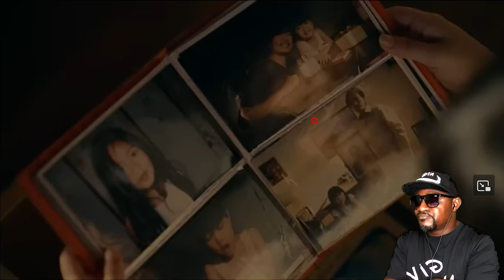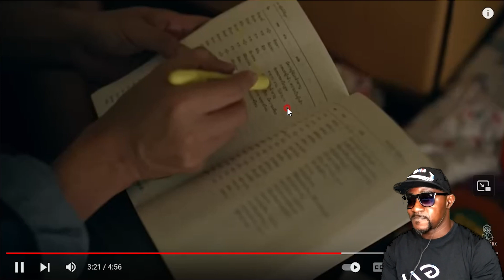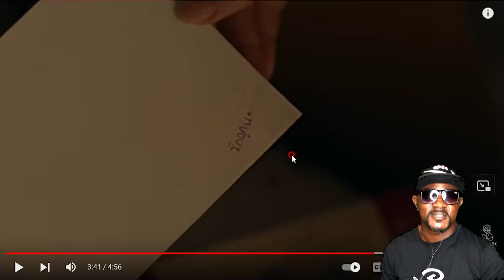tinn - ใช้เวลา l Understand [Official MV] Reaction